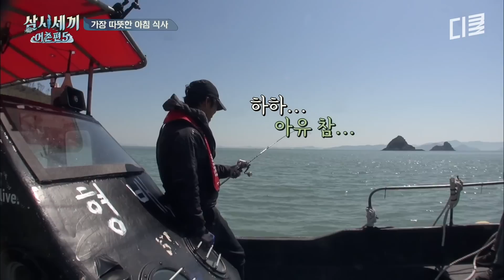[삼시세끼어촌편5] 차승원의 페루 남부식(?) 김치찌개 도시락에 감동한 유해진 (feat. 드라이브 스루)